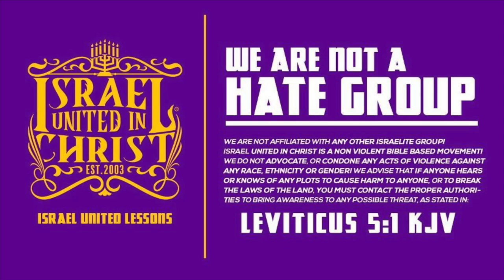The Israelites: What Does A Man Want From A Woman Dressed Like This?